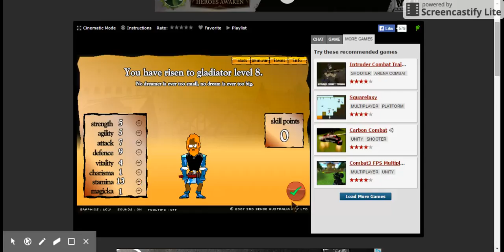Flash Games: Swords & Sandals 2 - Emperor's Reign part 3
"Play when bored. Watch when bored." - BoredGames"